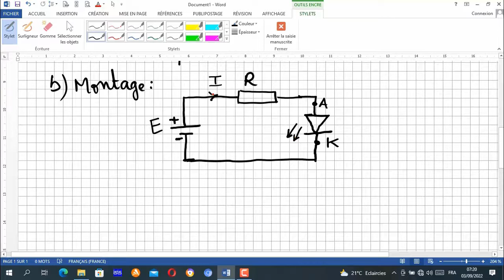COMMENT BRANCHER UNE DIODE LED: leçon 9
Dans ce cours, vous allez apprendre à calculer la résistance de protection d'une diode LED et à réaliser le montage de fonctionnement.